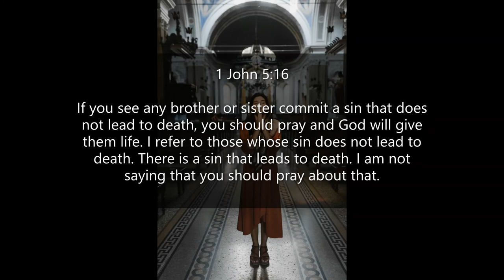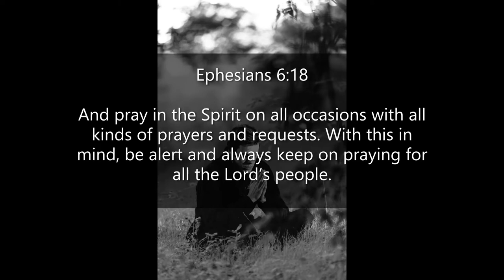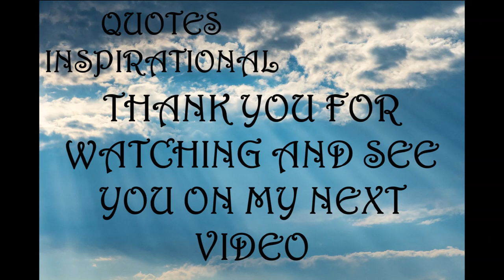Inspirational Quotes - About Prayer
If you like Inspirational Quotes  - About Prayer video, please do not forget to hit the subscribe button and the bell icon to notify you, we are uploading new inspirational quotes every day.